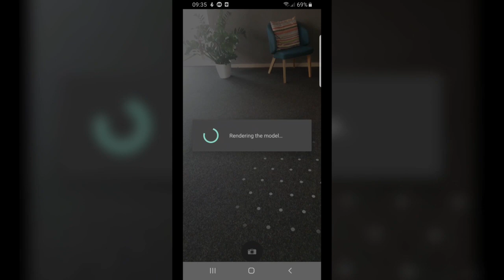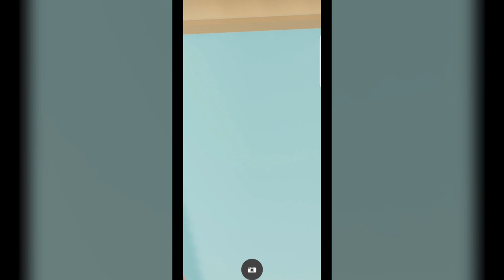VR-Architecture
VR-Architecture is a technology demonstration of creating a 3D model of a single floor or a whole building on an Android™ device using floor plan images or hand-drawn sketches.